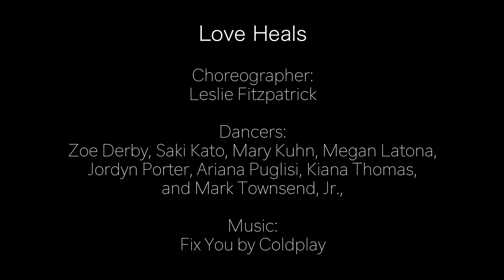Love Heals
Arts Mosaic 2018
Dean College
Choreography by Leslie Fitzpatrick